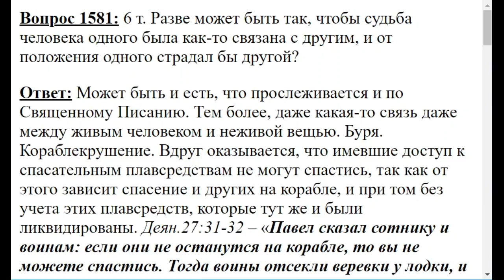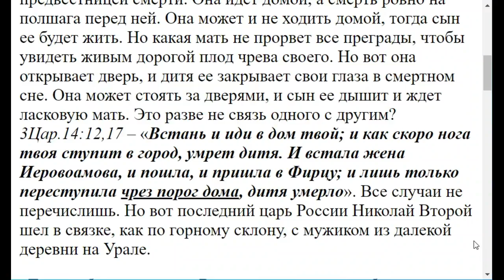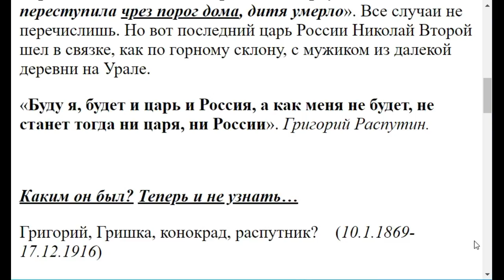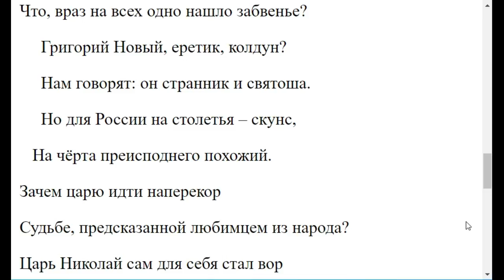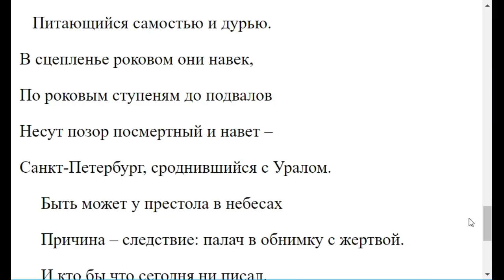1581. Судьбы людей как то связаны?